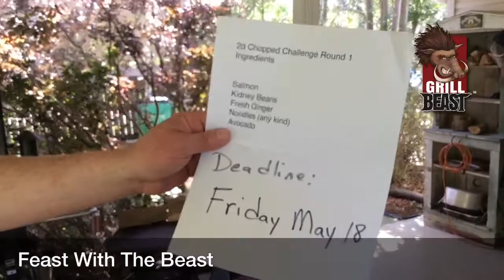Grilled Shrimp Scampi Recipe on Feast with the BEAST 25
Welcome to Episode 25 of Feast with the Beast!  🐗

That this year, last year, EVERY year…April 29 is National Shrimp Scampi Day?!  🍤

Luckily for us, this year April 29 has fallen on the same day as Episode 25 of Feast with the Beast!  🍤🐗  And, as with almost every other food on the face of the earth, shrimp scampi is just as good on the grill ♨️ as it is tossed around in a pan and put over pasta.  🥘

In fact….it’s better!  Simply because it’s grilled!  🔥

So you got it...we’re going to take advantage of this National Day and grill up some shrimp scampi, along with a couple of easy sides to make the meal complete...and maybe something to sop up some of that delicious sauce.  🥖

AND we are also going to announce the required ingredients and deadline for submissions for our 2ND GRILL BEAST 🔪CHOPPED CHALLENGE! 🔪

Join us for Feast with the Beast, Episode 25, at 10:00 a.m. CST on Sunday, April 29, and let’s grill us some shrimp…and see where this next leg of the Chopped Challenge is going to take us!

🛑 WAIT! Before you read any further….are you a member of our GrillBeastVIP? If not, you’re missing out on EXCLUSIVE deals, promotions, events and giveaways! Join us here. It’s FREE!

If you want a list of all of the ingredients used in our show sent to you, we can send it to you through messenger.  Simply type “send” during our live feed.

Every Sunday at 10:00 a.m. CST, David Johnson, owner of Grill Beast, hosts his live feed, Feast with the Beast, where you can watch the Grill Beast himself prepare anything from appetizers to full meals, give tips and advice on various prep and techniques, and answer any grilling questions you may have!

You can get all the ingredients on our blog!